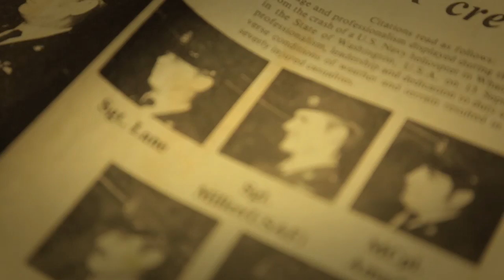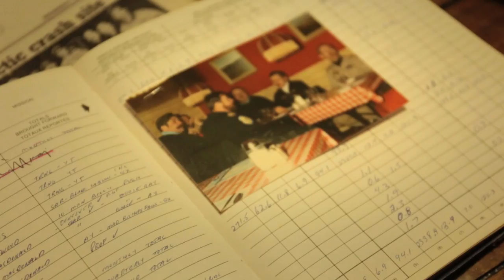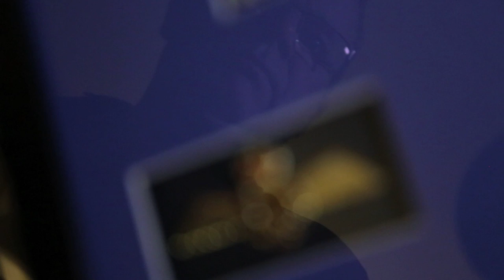"That Others May Live (Chopper)" - Jason Price (Official Video)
Directed and edited by Jimmie Inch
Cameras: Ian McInnis and Jimmie Inch
Additional footage courtesy of 413 Sqn Search and Rescue
Music written by Jason Price
Production Assistants: Adam Inch and Ben Bayers
Special thanks to the Shearwater Aviation Museum

My Dad was a Canadian Armed Forces Search and Rescue Pilot. Growing up I have always been, and continue to be proud of that fact. A SAR squadron is family. They rely on each other, support each other, and help each other's families. They are on call 24/7 to help those that find themselves in peril, and often put their own lives on the line to do so. They are not often on a battlefield, but make no mistake, they are soldiers. They would without hesitation give their lives to save another. This song and video is dedicated to those who live the motto everyday. "That Others May Live"